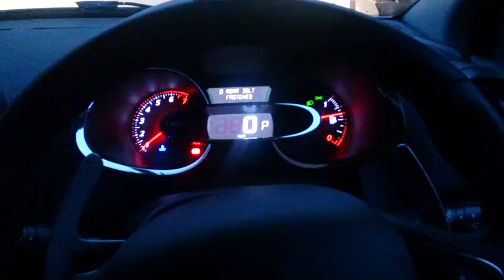KW Clubsport Spring Binding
Spring binding from the front of my KW Clubsport setup on my Clio 4 RS